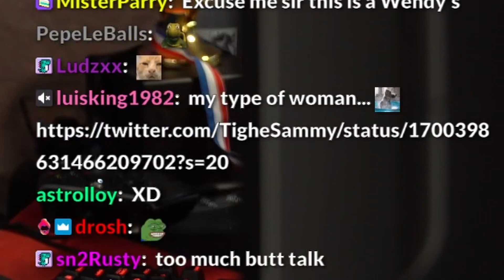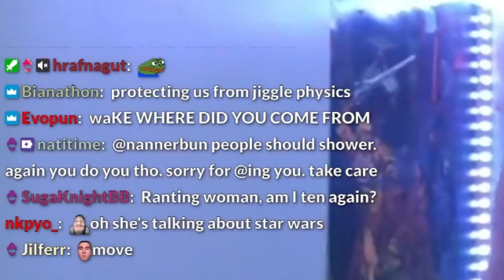Wake Censors a Woman’s Opinion on Star Wars